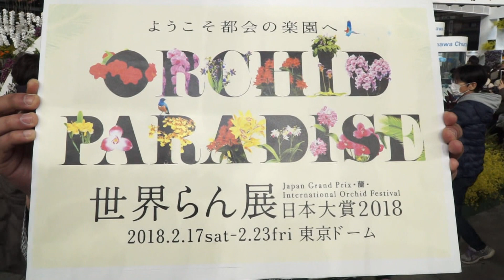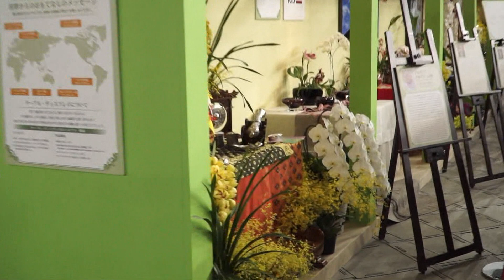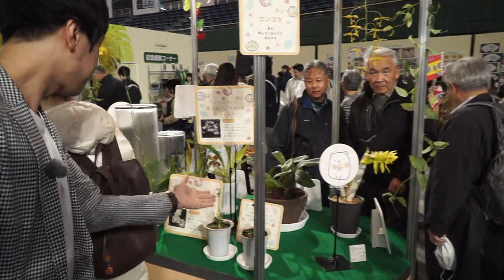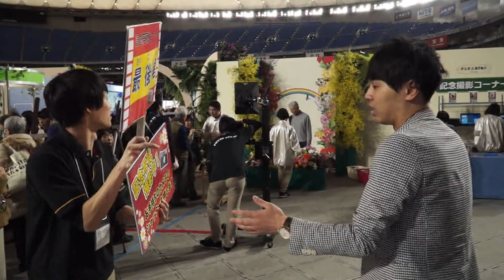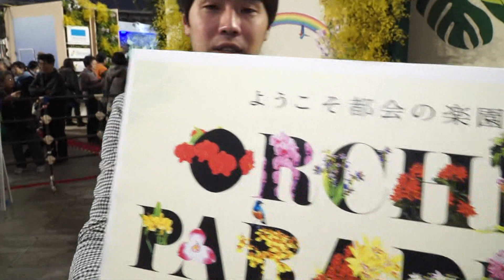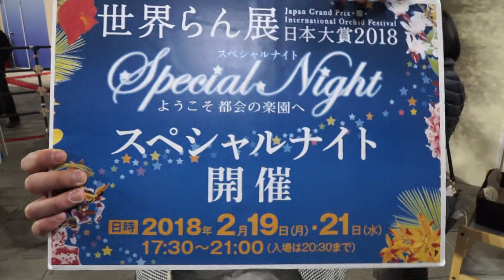世界らん展日本大賞2018（あらぶんちょ！ぷらす）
2018年2月17日（土）～23日（金）放送
出演：金井貴史